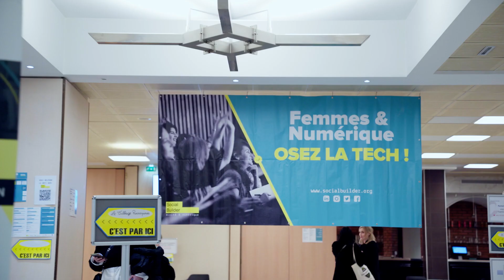🎙️ Intervenantes Forum Femmes & Numériques : Osez La Tech ! - 15/12/2022 à Villeurbanne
Les intervenantes de notre Forum Femmes & Numérique : Osez La Tech ! le 15 décembre 2022 à  l’Espace Tête d’Or de Villeurbanne (69) témoignent. 💛

Merci à Raphaëlle Hugot, directrice régionale des droits des femmes et de l'égalité, Delphine Folliet, directrice de l'école du Leadership, Béatrice de Montille, fondatrice de Merci Maman et Carine Leone, ex-participante de notre programme de formation pour entrepreneuses SUNS pour leurs paroles inspirantes !

Découvrez tous nos événements et toutes nos formations sur le

Social Builder est une association fondée en 2011 qui œuvre pour un monde numérique inclusif en offrant les mêmes opportunités professionnelles aux femmes et aux hommes. L’association accompagne les femmes dans leur reconversion professionnelle et leur insertion durable dans les métiers du numérique.
Social Builder forme également les entreprises sur les questions d'inclusion et d'égalité professionnelle.
Social Builder crée des parcours pour assurer l'insertion des femmes dans les métiers du numérique et rassemble une communauté de + de 70 000 femmes et professionnels engagés pour la mixité dans les métiers de la Tech.

ORIENTER, SENSIBILISER, FORMER, INSERER, ACCULTURER.

🗺️ DECOUVRIR LES METIERS DU NUMERIQUE
Découvrez tous les métiers du numérique à travers nos fiches métiers

🧭 ORIENTATION
Vous souhaitez commencer votre transition numérique mais vous ne savez pas quel métier est fait pour vous ? Découvrez votre voie avec nos différentes solutions à disposition :
🤖 Adabot, notre chatbot pour découvrir les métiers du numérique et pour s’orienter
🏕️ Exploration Numérique, notre programme de sensibilisation de 3 semaines qui vous accompagne dans la découverte des métiers du numérique et dans la validation de votre projet professionnel

👩‍🏫 NOS FORMATIONS CERTIFIANTES
Trouvez la formation de votre choix pour démarrer votre transition vers le numérique

🌞 UN BUSINESS À EN DEVENIR ?
Découvrez notre programme SUNS qui vous accompagne pendant 3 mois dans le développement de vos compétences numériques

CREDITS

Forum financé par la EducaTerre Foundation, dans le cadre du programme WomeninDigital, soutenu par le Ministère du Travail / Groupe Caisse des Dépôts.

Intervenant.es :
- Laetitia Nourrissat-Gourd, Fondatrice de Decidemento
- Anais Roy, fondatrice d’Eclat Alpin
- Beatrice De Montille, fondatrice de Merci Maman et présidente du réseau Entreprendre
- Carole Autechaud, Fondatrice d’Akanema
- Nathalie Echinard Directrice générale de la Branche Retail chez CEGID

Masterclass et ateliers :
- Booster son réseau animé par Shaërazade Harzallah de Team Fourmis
- Code, Cybersécurité, UX Design et Data
-  Les opportunités et métiers du numérique
- Développer son leadership
- Stéréotypes et numérique, animé par Social Builder

Stands partenaires : Pôle Emploi, Apec, Wild Code School, Doranco, Simplon, CDIFF, Diversitech, La cuisine du Web,  Diversidays, Num Factory, Infotel, Entreprendre pour apprendre, L digital et Digital League